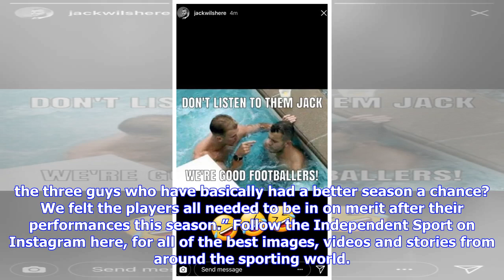Jack Wilshere mocks his own World Cup heartbreak with comical Instagram post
Jack Wilshere has dealt with his World Cup snub with a dose of humour after posting a comical Instagram story on social media in the wake of Gareth Southgate’s decision to leave him out of the England squad for Russia 2018. The Arsenal midfielder was a notable absentee from Southgate’s squad that will head to the World Cup next month as well as the five-man stand-by list, with the likes of Ruben Loftus-Cheek, Dele Alli and Jesse Lingard selected ahead of him. Along with Wilshere, goalkeeper Joe ...